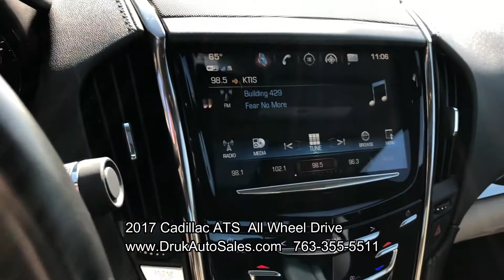2017 Cadillac ATS AWD